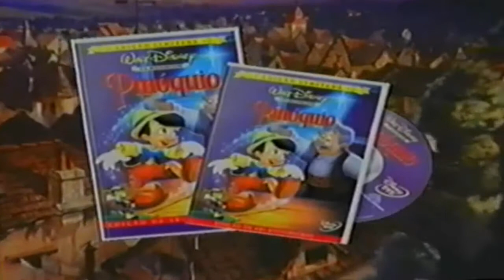Trailer: Pinóquio - Os Clássicos de Walt Disney 2001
Lançamento em vídeo e DVD.